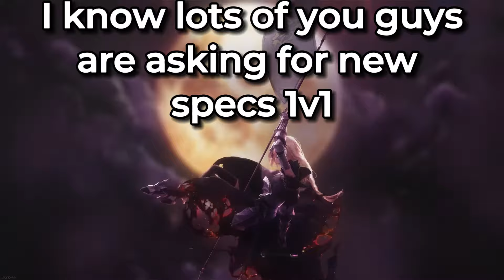【 Sakura Stand 】The Cross 1v1 Experience Part 2.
Cross | Sakura Stand - Roblox.
Join this^
I'm against unnecessary sacrifices to fix something that is fine as it is.